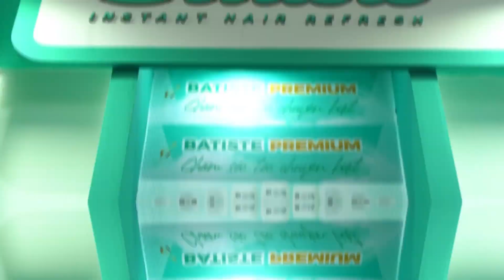Giải quyết tình trạng da đầu dầu chỉ cần 30 giây với dầu gội khô Batiste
Tóc bết dầu thì ai mà chẳng khó chịu, chẳng cứ gì con trai hay con gái, tóc ngắn hay tóc dài phải không các bạn. Thật tình cờ khi đi tham quan hội chợ, anh Dũng đã có được trải nghiệm thử dầu gội khô Batiste. Anh chia sẻ rắng nó rất thơm và giải quyết được tình trạng da dầu của anh.

Cùng lắng nghe chi tiết những chia sẻ của anh Dũng trong video nhé!

BATISTE - DẦU GỘI KHÔ SỐ 1 THẾ GIỚI
Sản phẩm được nhập khẩu và phân phối độc quyền bởi công ty TNHH Phát Triển Thương Mại Trần Gia